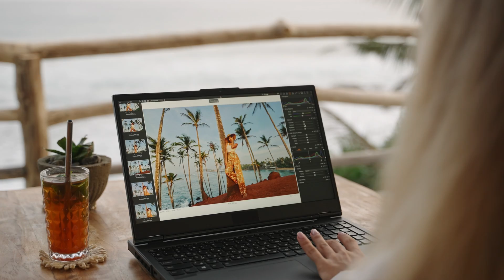Leben als Digitaler Nomade - Traum oder Albtraum?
Willkommen zurück auf meinem Kanal! Mein Name ist Jonas Schallenberg und auf diesem Channel gebe ich euch Einblicke in mein Leben als digitaler Nomade, der seit 4 Jahren um die Welt reist. Vor 4 Jahren habe ich alles in Deutschland verkauft, um meinen Traum zu verfolgen: ein Leben zu führen, in dem ich selbst entscheide, was ich tue, was ich mache, und das tue, was ich liebe. Nach 4 Jahren gebe ich nun mein Wissen an euch weiter und helfe euch, auch eure Träume zu verwirklichen. Denn wir haben nur ein Leben, und wir sollten jeden Tag versuchen, das Beste zu geben, die beste Version von uns selbst zu werden und alles dafür zu tun, das zu erreichen, wovon wir immer schon geträumt haben.